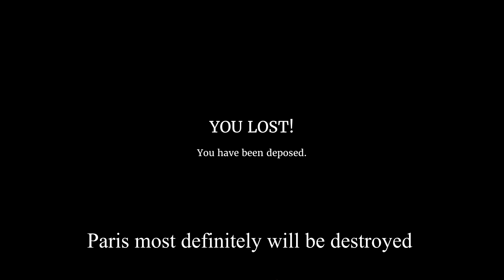We. The Revolution - The best possible ending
I personally believe that this is the true good ending of We. The Revolution. We didn't break the laws, our family is fine and Napoleon eventually will deal with our brother.